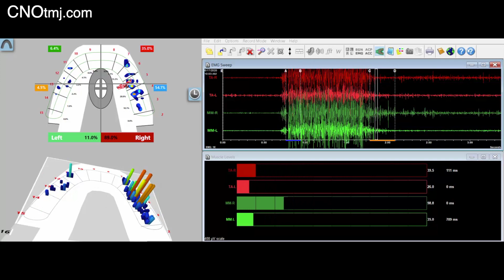TMJ Status AFFECTS YOUR BITE!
A young man travels 600+ miles from Indiana to Arkansas for help diagnosing his bad and uncomfortable bite that other dentists couldn't fix for him.  He sought out Dr. Nick due to the objective digital metrics he uses to vet the TMJs before changing bites, a practice which makes things PREDICTABLE!  MRI and CBCT usage of the TMJs, digital occlusal analysis/T-Scan technology, electromyography, jaw tracking kinesiology, and many more objective tools served this young man very well!  He's now happy and comfortable ;)
DrNickDDS.com for Dr. Nick
CNOtmj.com for Dr. Nick's teaching org, the Center for Neural Occlusion (the CNO)
Dental Professionals: to learn more about CNO dental continuing education online & live courses in general